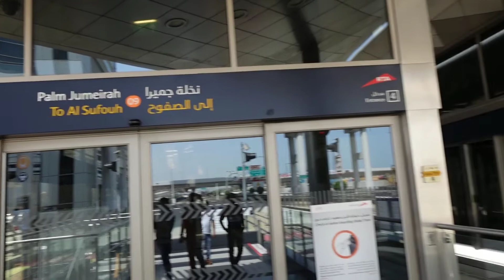Dubai tram 🔥 Full Ride in Jumeirah Dubai tram Metro train in UAE dubai Tram metro Hindi Vloge 2022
Dubai tram Metro Full Guide Ride in Jumeirah Dubai tram train in UAE dubai metro Hindi 2022 Vloge

          Follow kare

Burj khalifa ke Samne Apna Ghar

2022 Dubai Vloge

Sonu Saifi